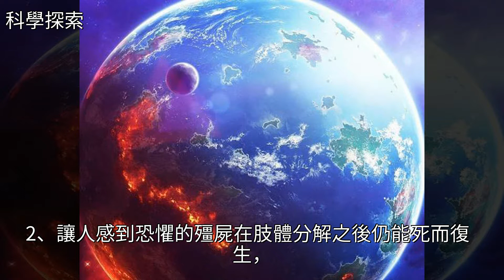宇宙中還有這麼神奇的星球！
宇宙中還有這麼神奇的星球！宇宙中還有這麼神奇的星球！宇宙 地球 哈勃 特別響，非常近 探索